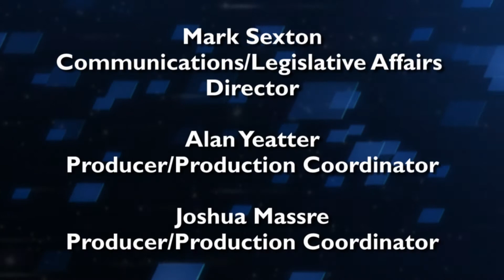Alachua County Talks: Children's Services Advisory Board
This edition of Alachua County Talks features an interview with Children’s Services Advisory Board Chair Thomas F. Logan.

The interview covers the origins of the Children’s Services Advisory Board, including its creation by the Board of Alachua County Commissioners and the County Commission’s desire for the board to transition into an independent Children’s Services Council if voters approve of the transition by referendum in November.

In speaking of the program, Alachua County Talks host Mark Sexton said, “Mr. Logan discusses the most crucial time in a child’s development, and gives us an in depth look at the transformational programs that will help our children be successful.”